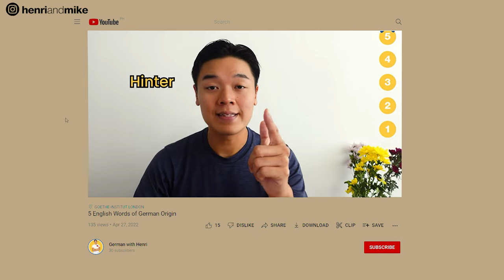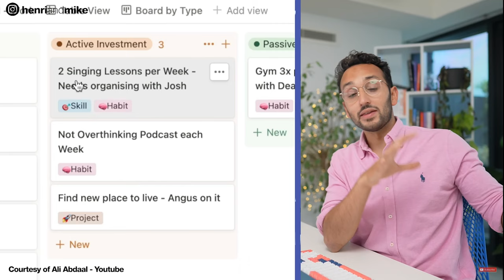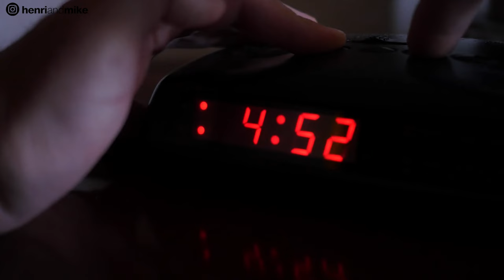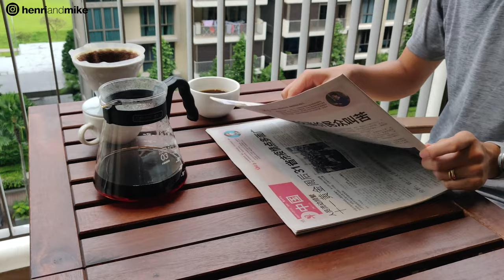Do you suffer when you think?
Do you suffer when you think? What is the difference between thought and thinking? What nudges have you set up to help you in life?

Join Henri and Mike from Berlin and Singapore this week for the catch-up. In his book "Don’t believe everything you think", Joseph Nguyen gave some insights into overthinking, calling it the root cause of all suffering. At times, we do experience analysis paralysis, i.e overthink, feeling paralyzed by it, leading to suffering and inaction. We discussed the differences between thought and thinking, and how to break free from the cycle of suffering. We also checked out "Nudge" by Richard Thaler and Cass Sunstein, which inspired us to unpack various nudges in life. We encourage you to end the suffering: stop overthinking and take action, and set up nudges in your life to push you in the direction of your choice.

Love
Henri & Mike

Bookmarks
00:00 Visual Highlights
00:15 Greetings
00:30 How's your week?
02:30 Being accountable in Berlin
03:10 Are Danes the happiest in the world?
05:18 Keep it simple, just do it
06:30 Is thinking the root cause of all suffering?
09:24 Create the environment for thought's eureka moment
10:56 Practice: capture the switch from thought to thinking
11:58 Don't disrupt the innate flow of thought
13:25 How to apply thinking and thought?
16:48 Do you suffer when you think?
19:34 What nudges are there in life?
20:30 What nudges have you set up to help you in life?
23:07 Thought and nudge
23:17 Outro

thought.nudge.